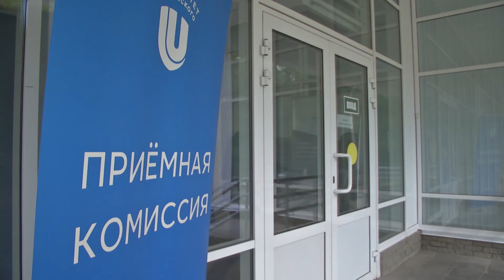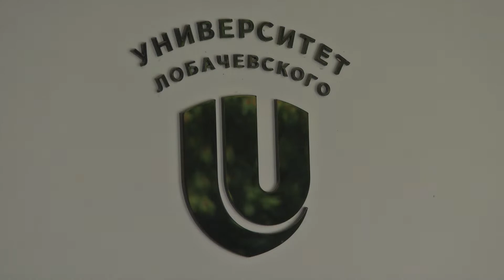Встреча врио ректора Университета Лобачевского с абитуриентами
1 августа врио ректора Университета Лобачевского  Кирилл Марков встретился с абитуриентами и их родителями